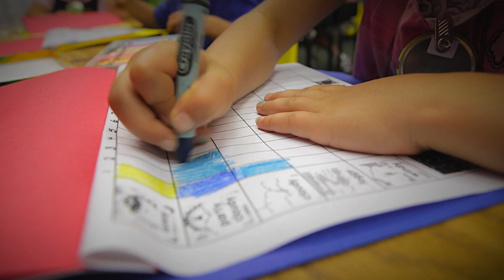Francis Parker Kindergarten Program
San Diego Snapcast is proud to partner with Francis Parker School for this look at the kindergarten program.